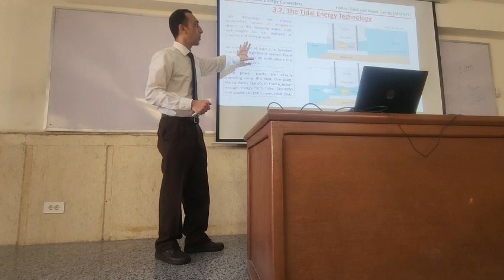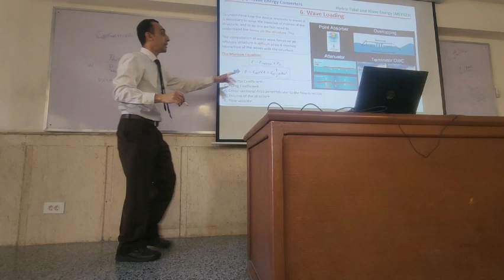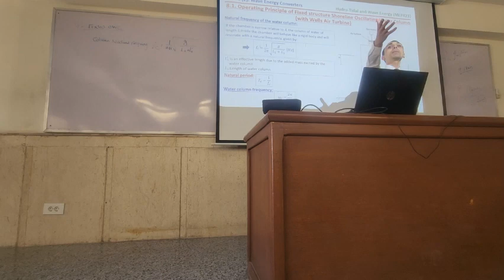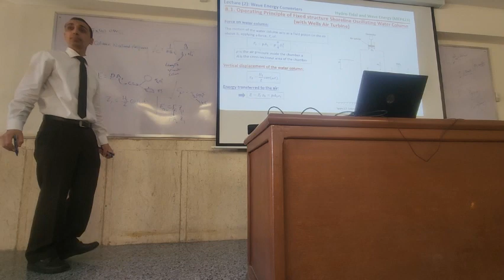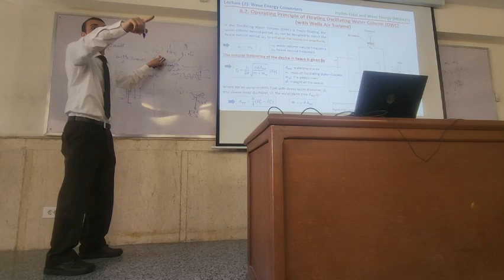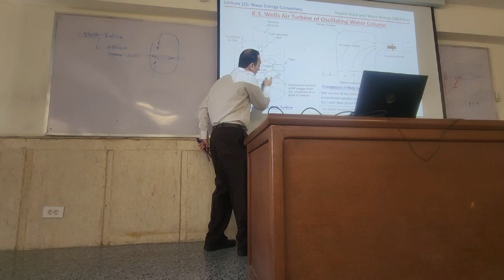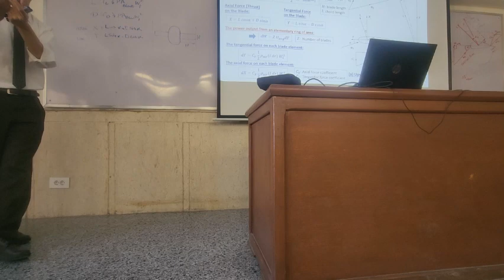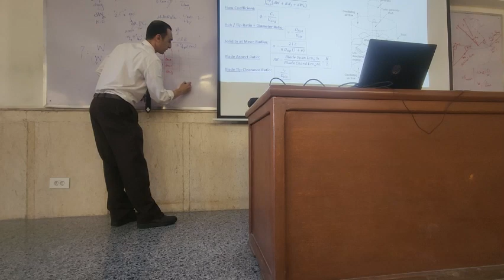Lec 2 part 2 Made with Clipchamp